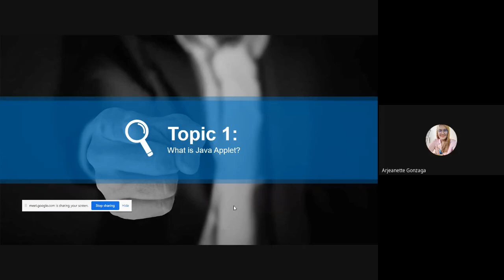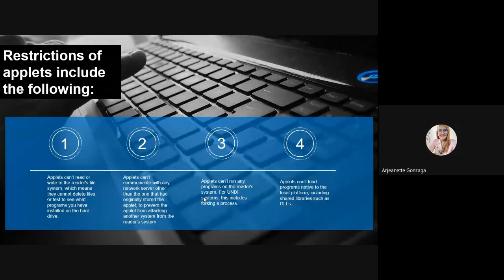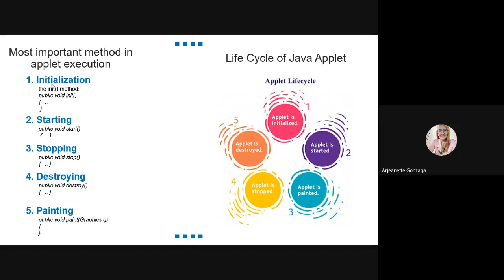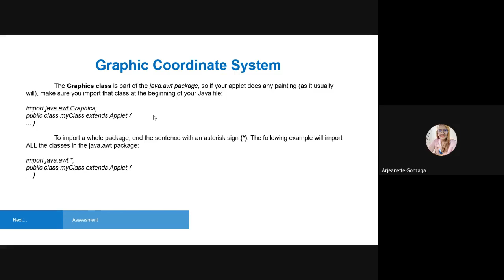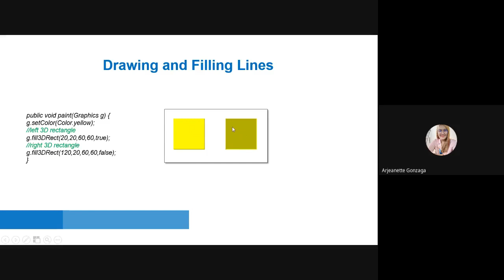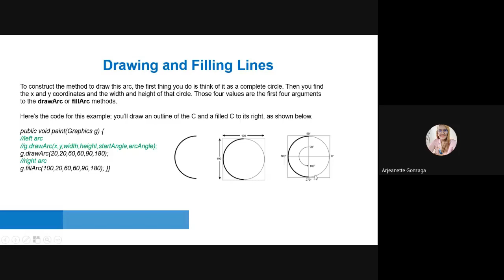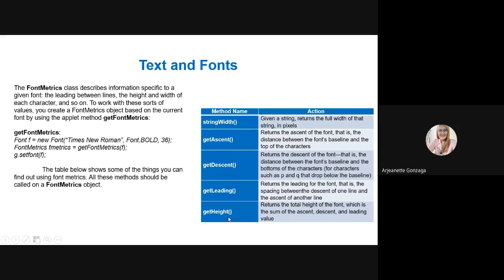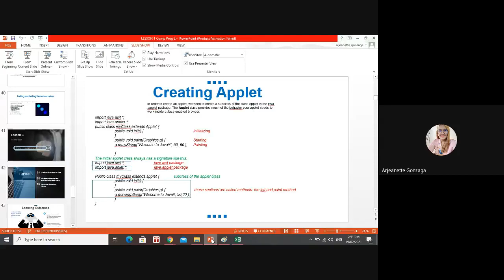Java Applet Basic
- Graphics, Fonts and Colors
Topics:
1. The Graphics Coordinate System
2. Drawing and Filling Shapes
3. Text and Fonts
4. Colors